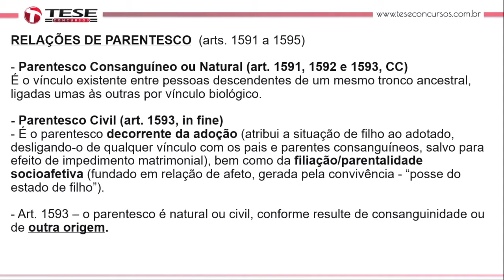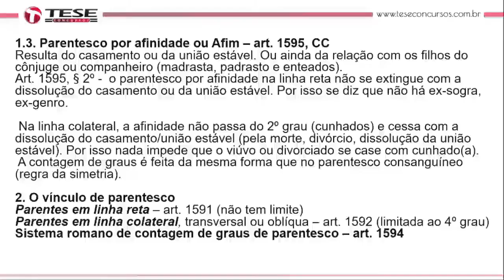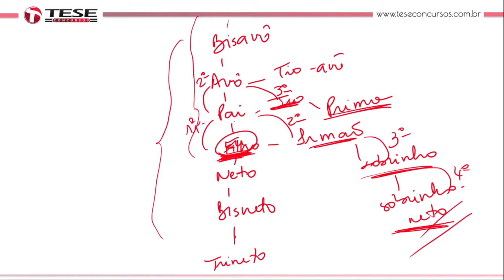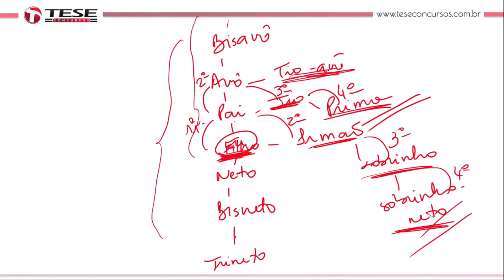Direito de Família - Profª. Ana Flávia Borges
Tema: Parentesco